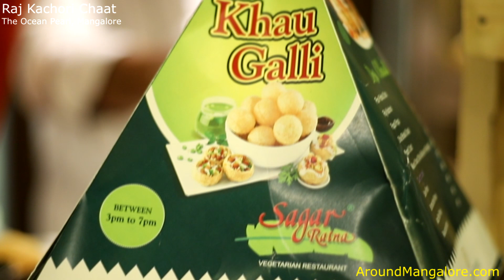Raj Kachori Chaat - Khau Galli - Chaats at Sagar Ratna, The Ocean Pearl, Mangalore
Raj Kachori Chaat

Khau Galli - Chaats at Sagar Ratna,

The Ocean Pearl, Mangalore